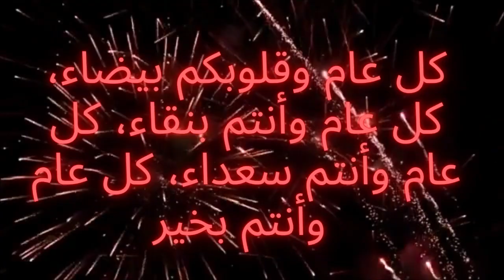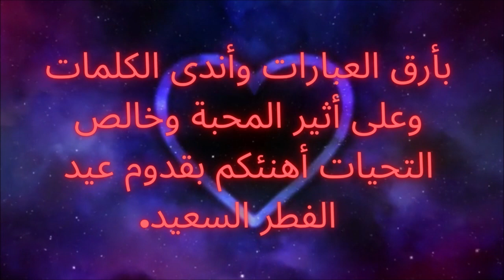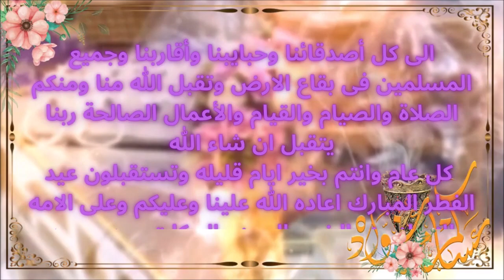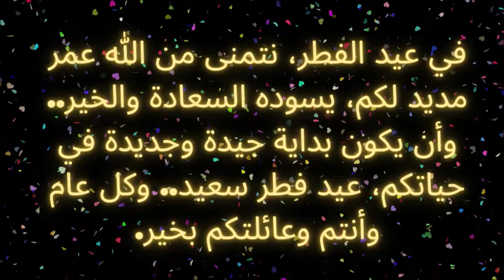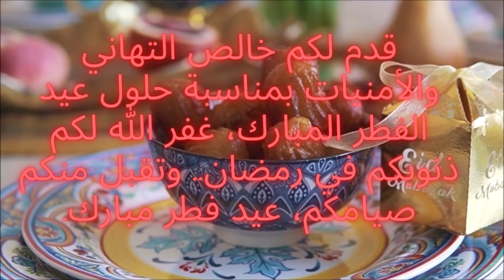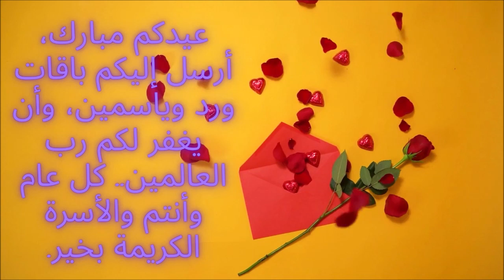أجمل تهنئة العيد للاهل والاحباب والاصدقاء بمناسبة عيد الفطر المبارك/2022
أجمل تهنئة العيد للاهل والاحباب والاصدقاء بمناسبة عيد الفطر المبارك/
2022
أجمل تهنئة بمناسبة عيد الفطر المبارك 2022 ه كل عام وأنتم بألف خير تهنئة_عيد_الفطر_2022 تهنئة_العيد_2022 # أجمل تهنئة بمناسبة عيد الفطر المبارك 2022 أجمل تهنئة بمناسبة عيد الأضحى المبارك 2022
المرجو من المشاهدين الأعزاء الإشتراك في القناة وتفعيل الجرس ليصلكم كل ما هو جديد شكرا جزيلا لكم. تهنئة عيد االفطر المبارك 2022 🎉 تهنئة عيد الفطر للأخت 2022 /أجمل تهنئه عيد الأضحى المبارك 2022 /عيد الأضحى 2022/ حالات واتس اب عن العيد الأضحى / بطاقة تهنئة تهنئه_عيد_الاضحى_المبارك تهنئة عيد الأضحى للأخت تهنئة عيد الأضحى, تهنئة عيد الأضحى للزوج, تهنئة عيد الأضحى للاخت, تهنئة عالأضحى
 / مسجات موبايل عيد الفطر2022،
l رسائل عيد الفطر المبارك 2022 مسجات تهنئة للحبيب بعيد سعيد - مصريات رسائل عيد الفطر المبارك لعام 2022 دول شوية مسجات موبايل واتس اب تهنئة رسائل العيد الفطر للعائلة  وابمناسبة عيد سعيد ... وشوف مين اكتر ناس بتعزهم ابعتلهم اجمل تهنئة في رسائل موبايل عيد الفطر المبارك 1. ... رسائل تهنئة بعيد الفطر
 بطاقات تهاني العيد المبارك. مسجات عيد الفطر للاصدقاء
 اجمل رسائل تهنئه للعيد  - مسجات عيد الفطر للاصدقاء
 اجمل رسائل تهنئه  بمناسبة عيد الفطر المبارك. تهاني عيد الفطر المبارك
 مناسبات وتهاني › صور تهاني عيد الفطر بطاقات تهنئة او بطاقات معايدة لتقولوا كل عام وانتم ... رسائل تهنئة بالعيد الفطر للاصدقاء ... تهنئة بمناسبة عيد الفطر المبارك. بطاقات معايدة عيد الفطر  كروت تهنئة للاصدقاء |  بطاقات معايدة عيد الفطر2022 كروت تهنئة للاصدقاء وكروت معايدة تهنئة عيد الفطر المبارك والتي يقوم الأصدقاء والأهل بإرسالها للتهنئة بعيد. ... كروت معايدة وفي مناسبة مثل مناسبة عيد الفطر لا نجد غير التهنئة بعيد ...
 اجمل كروت المعايدة ... تهاني ورسائل عيد  المبارك جديدة
, رسائل عيد رسائل عيد االفطر
 , مسجات العيد , اجمل رسائل تهنئة عيد ا
.. صور تهنئة بمناسبة العيد - بطاقات تهنئة عيد الفطر المبارك
, تهنئة عيد الفطر ... رمزيات وخلفيات وصور تهنئة بعيد الفطر المبارك 2022.. اجمل بطاقات تهنئة لعيد الفطر في رمزيات وخلفيات مكتوب عليها عيد فطر سعيد ... والبركات، اجمل الرمزيات والخلفيات وصور التهاني بمناسبة عيد الفطر المبارك